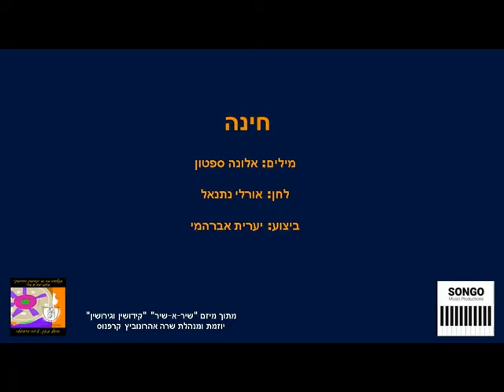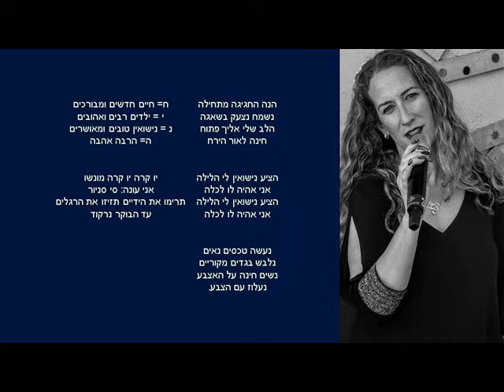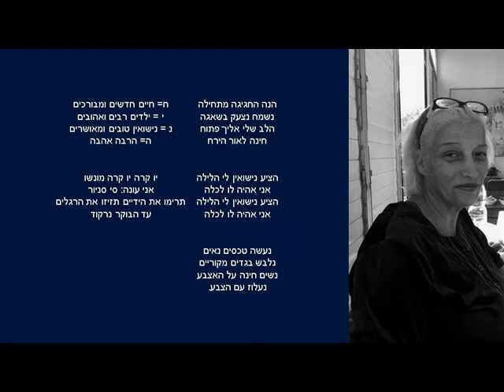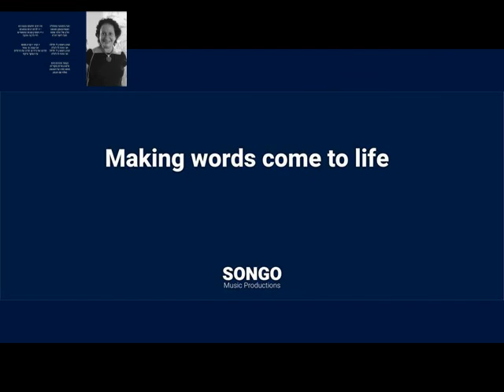יערית אברהמי- חינה (מתוך אלבום "שיר-א-שיר: קידושין וגירושין")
מילים: אלונה ספטון
לחן: אורלי נתנאל ועדן רבין
עיבוד: סונגו
מנהלת המיזם: שרה ארונוביץ'-קרפנוס

הוקלט ומוקסס באולפני JAFFA SOUND ARTS ע"י יונתן קוסוב